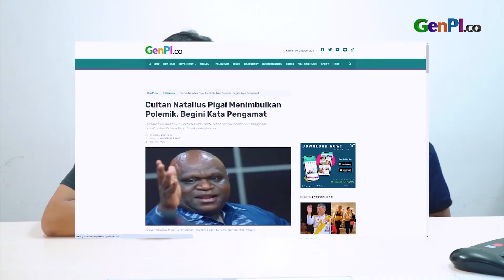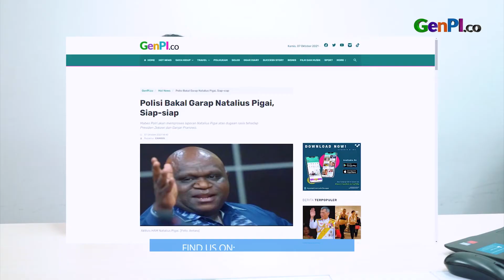Cuitan Natalius Pigai Bikin Ramai, Antara Hate Speech atau Rasis? | Julid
Cuitan Natalius Pigai bikin geger. Cuitan Natalius Pigai diduga membawa isu rasialisme kepada Presiden Jokowi dan Gubernur Jawa Tengah Ganjar Pranowo. Namun, sebagian pengamat juga menyebut cuitan Natalius Pigai hanya menyampaikan hate speech yang saat ini ia rasakan. Bagaimana menurut kalian?

Baca Juga nih: Pengamat Nilai Cuitan Natalius Pigai Bentuk Kritik, Masih Aman